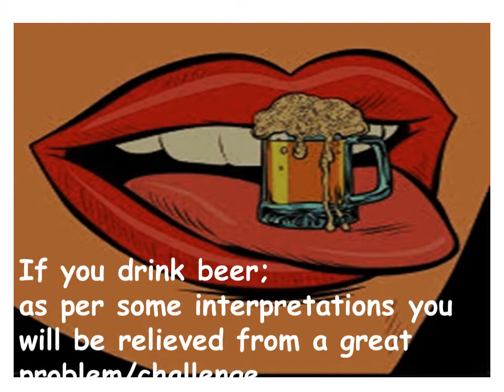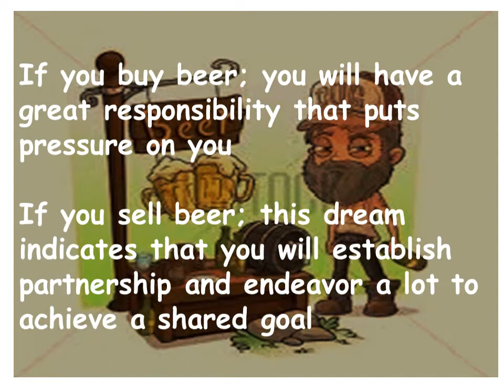I dream about Beer...what does it mean?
Meaning of Drinking Beer in your dreams...